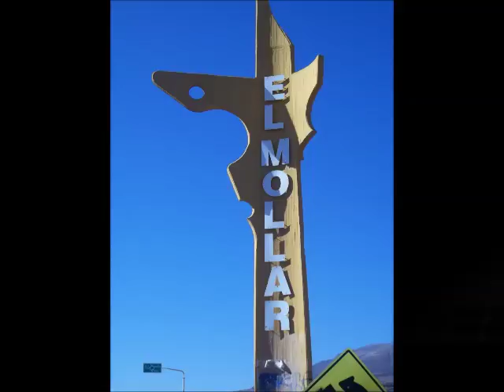TUCUMAN CAFAYATE PARTE 6 DE 9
Dique La Angostura, El Mollar y Tafí del Valle